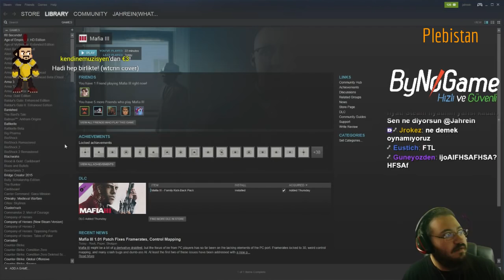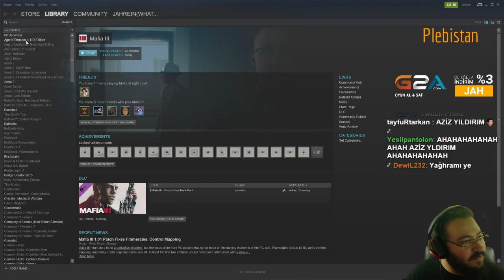Jahrein Kendisine Yapılan Harika Serenat Kendine Müzisyen